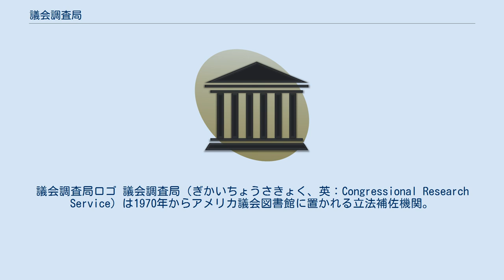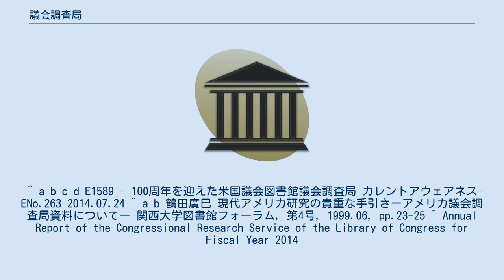議会調査局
議会調査局ロゴ 議会調査局（ぎかいちょうさきょく、英：Congressional Research Service）は1970年からアメリカ議会図書館に置かれる立法補佐機関。
前身の立法レファレンス局（英語 Legislative Reference Service）は1914年に設置された。
略称CRS。
議員や議会委員会などの立法活動を助ける情報提供や調査依頼への回答などを行う。
 年間予算配分額は2014年度で1億535万ドル、非営利財団からの寄付は5億8000万ドル以上。
1990年代初頭には事務系職員約300人と専門家約800人を擁した。
 ^ a b c d E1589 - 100周年を迎えた米国議会図書館議会調査局 カレントアウェアネス-ENo.263 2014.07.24 ^ a b 鶴田廣巳 現代アメリカ研究の貴重な手引きーアメリカ議会調査局資料についてー 関西大学図書館フォーラム, 第4号, 1999.06, pp.23-25 ^ Annual Report of the Congressional Research Service of the Library of Congress for Fiscal Year 2014